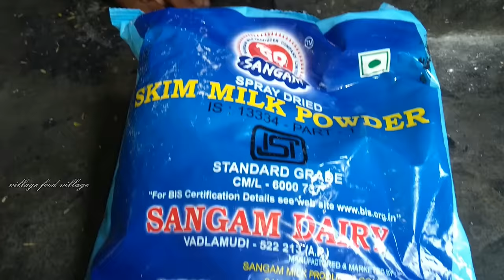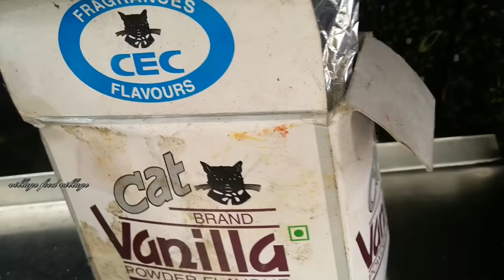Milk Powder Burfi Sweet Recipe | How To Make Ice Cream Burfi | Milk Barfi | Indian Sweets Making